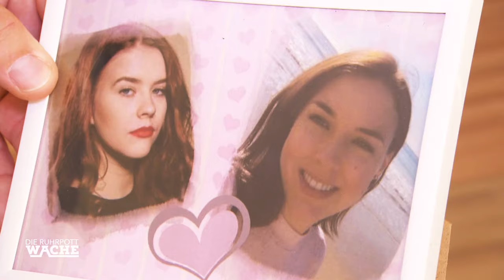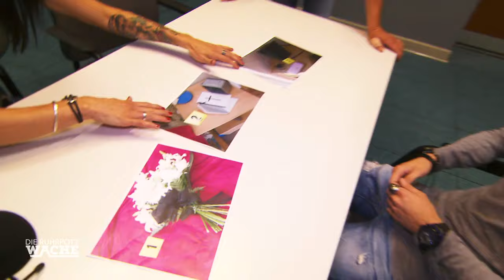Svenja soll beerdigt werden! Ist alles nur ein schlechter Scherz? | Die Ruhrpottwache | SAT.1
Ein Blumenstrauß liegt auf dem leeren Bett einer verschwundenen Teenagerin. Ihr Ex-Freund scheint nicht als Täter in Frage zu kommen...